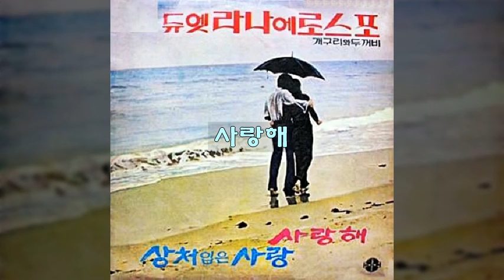라나에로스포 '71 B01 사랑해